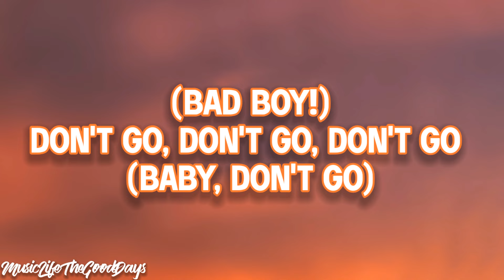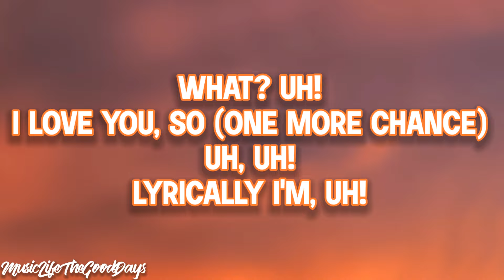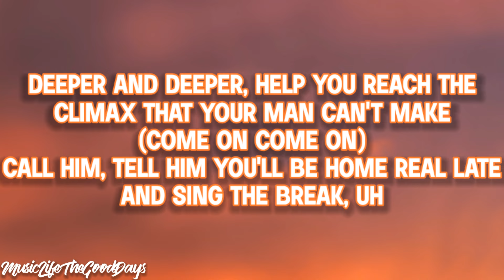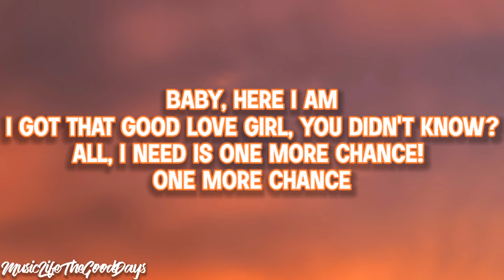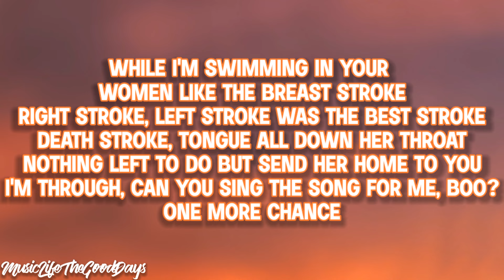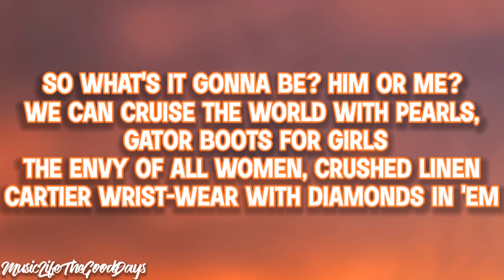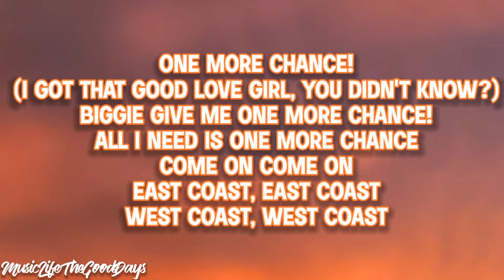The Notorious B.I.G. ft. Faith Evans - One More Chance (Lyrics) "Biggie give me one more chance"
🎼Lyrics🎼
Uh what?
(That's right. That's right. Bad Boy!)
Don't go, don't go, don't go (Baby, don't go)
What? Uh!
I love you, so (One more chance)
Uh, uh!
Lyrically I'm, uh!
Biggie, give me one more chance
Uh, check it out!
Uh, lyrically I'm
What?
Junior M.A.F.I.A.! (Remix)
Uh, Junior M.A.F.I.A.!

First thing's first: I, Poppa, freaks all the honeys
Dummies, Playboy bunnies, those wanting money
Those the ones I like 'cause they don't get Nathan
But penetration, unless it smells like sanitation
Garbage, I turn like doorknobs
Heart throb never, black and ugly as ever
However, I stay Coogi down to the socks
Rings and watch filled with rocks

And my jam knock in your Mitsubishi
Girls pee-pee when they see me
Navajos creep me in their teepee
As I lay down laws like I lay carpet
Stop it if you think they're gonna make a profit
Don't see my ones, gon' see my guns—get it?
Now tell your friends Poppa hit it, then split it
In two as I flow with the Junior M.A.F.I.A
I don't know what the hell is stopping ya

I'm clocking ya, Versace shades watching ya
(Don't go, don't go, don't go)
Once ya grin, I'm in—game begins
First I talk about how I dress in this
Diamond necklaces, stretch Lexuses
The sex is just immaculate from the back, I get
Deeper and deeper, help you reach the
Climax that your man can't make
Call him, tell him you'll be home real late
And sing the break, uh

Baby, here I am
I got that good love girl, you didn't know?
All, I need is one more chance! One more chance
I can help you find yourself
'Cause you don't need nobody else
One more chance remix

She's sick of that song on how it's so long
Thought he worked his until I handled my biz
There I is, Major Payne like Damon Wayans
Low Down Dirty, even, like his brother Keenan
Schemin', don't leave your girl around me!
True player for real, aks Puff Daddy
You ringing bells with bags from Chanel
Baby Benz, traded in your Hyundai Excel

Fully equipped, CD changer with the cell
She beeped me meet me at twelve
Where you at? Flipping jobs, paying car notes?
While I'm swimming in your women like the breast stroke
Right stroke, left stroke was the best stroke
Death stroke, tongue all down her throat
Nothing left to do but send her home to you
I'm through, can you sing the song for me, boo?

So what's it gonna be? Him or me?
We can cruise the world with pearls, gator boots for girls
The envy of all women, crushed linen
Cartier wrist-wear with diamonds in 'em
The finest women I love with a passion
Ya man's a wimp, I give that ass a good thrashin'
High fashion flying into all states
Sexing me while your man masturbates
Isn't this great? Your flight leaves at eight
Her flight lands at nine, my game just rewinds
Lyrically, I'm supposed to represent
I'm not only a client, I'm the player President

All I need is one more chance!

You don't need nobody else

Bad boy, bad boy!
East Coast, East Coast
West Coast, West Coast
 🔔 Don't forget to turn on post notification for when we upload 🔔

Audiomack
Music Life